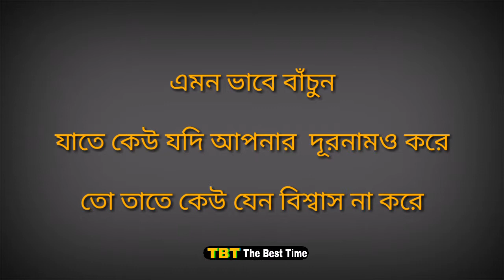আপনার কি কেউ দুর্নাম করছে?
Youtube.com//tbtthebesttime
Facebook.com//RMBadshah
Facebook.compage//TBT
Instagram.com//@tbtthebesttime
Sharechat.com//@tbtthebesttime

                  হাসতে থাকুন
                  ভালো থাকুন
                  শিখতে থাকুন
                       আর
                 দেখতে থাকুন